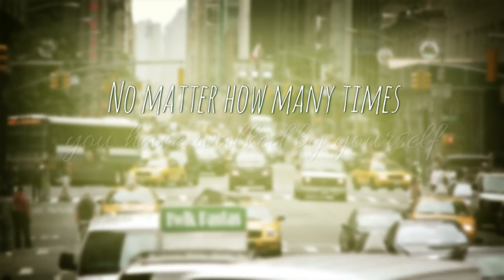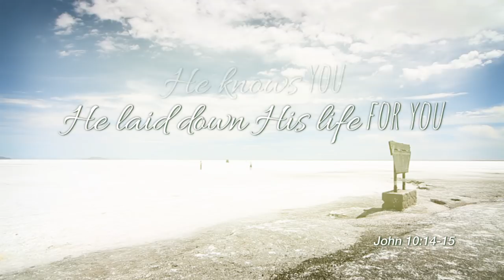You Are Not Alone - Motivational Christian Video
No matter how alone you may feel, Jesus has promised in His Word that He will be with you always (Matthew 28:19-20). Read the verses that are referenced in the video, and continue to search and study God's Word for the promises that He has given to those who believe.